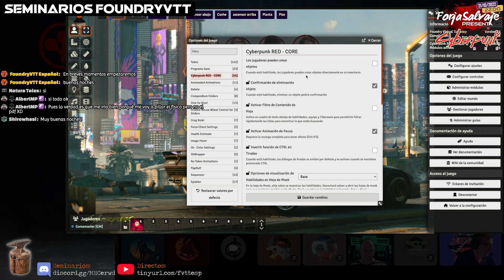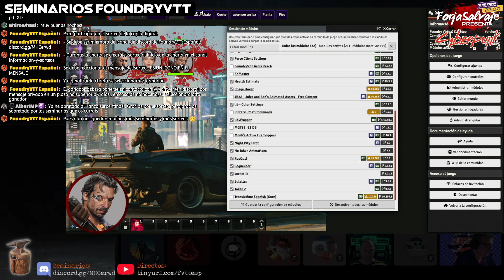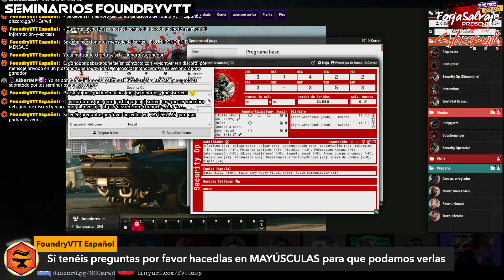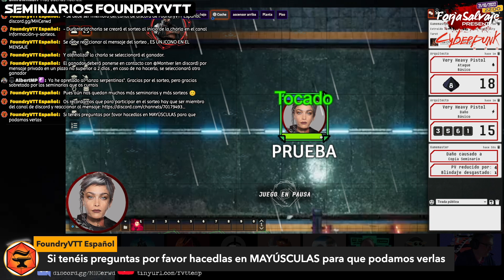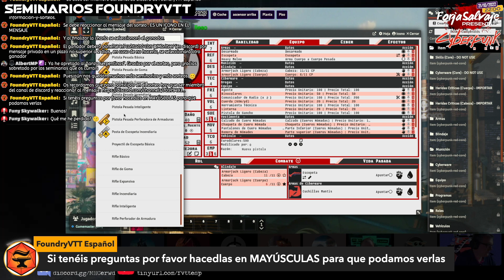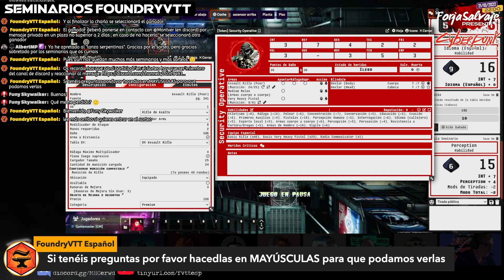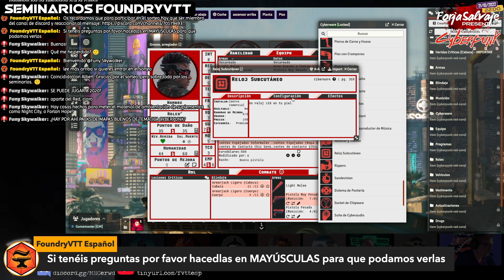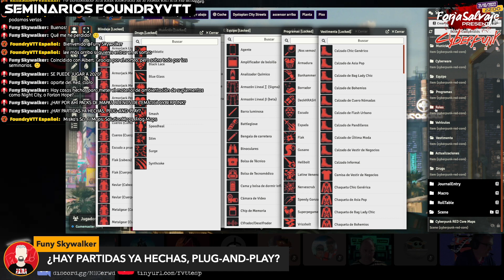TUTORIAL 25 FVTT V10 Cyberpunk Red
Evento centrado en la configuración y primeros pasos como Director de Juego para una sesión de Cyberpunk Red en Foundry VTT V10.